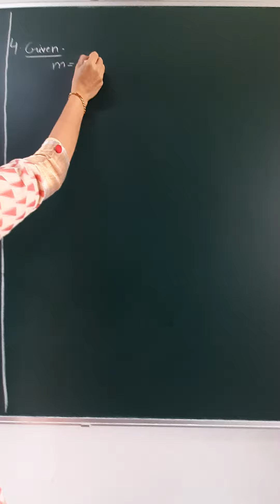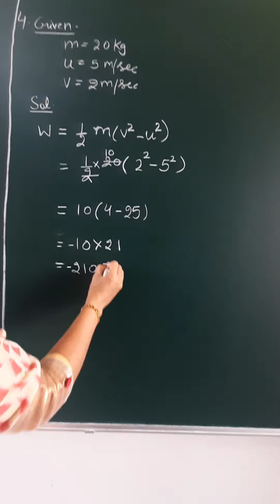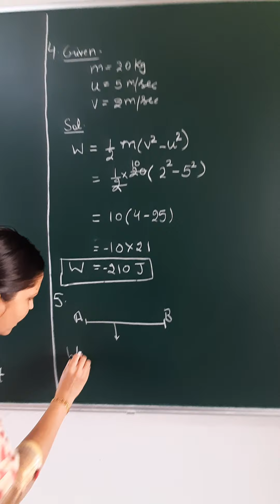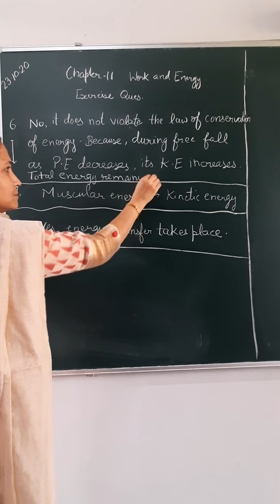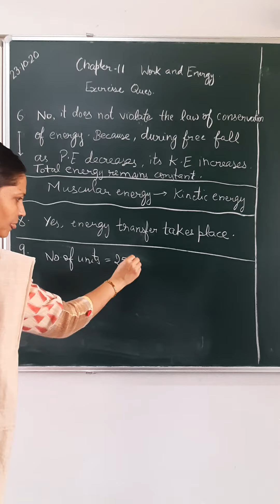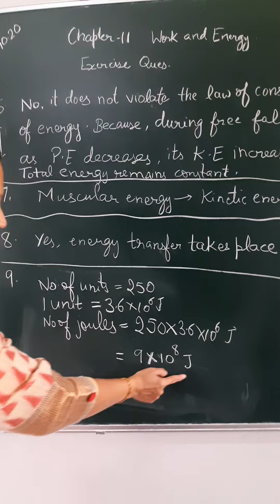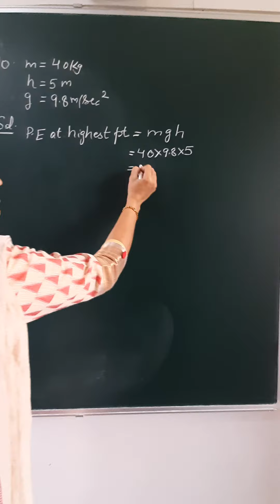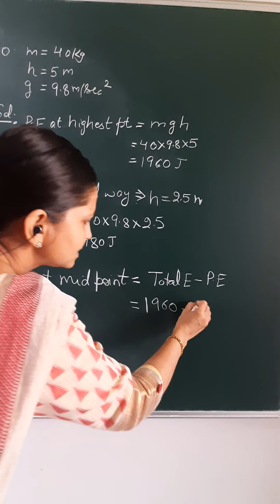Class 9, Chapter 11, NCERT Exercise Q. 4 to 10